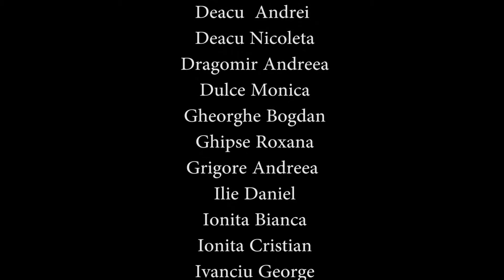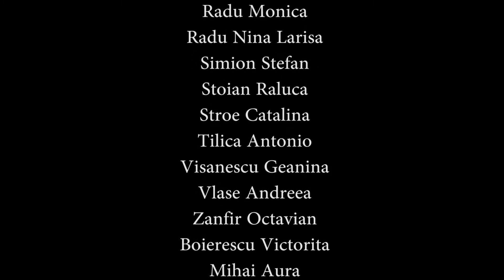🎭 15 Tipuri de Dansatori | Moduri de a Dansa | Atelierul de miscare Trupa de teatru Trepte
Alătură-te acestui canal pentru a primi acces la beneficii:
Treupa de teatru TREPTE in colaborare cu Scoala de dans DANCE ADDICTION Calarasi prezinta: 15 Tipuri de Dansatori. Proiect dezvoltat in cadrul atelierului de teatru din Calarasi, organizat de Stefan Nitu.

Profesori

Stefan Nitu
Clement Odae

Actori

 Andrian Cosmin
 Barbu Alin
 Barz Andrei
 Basa Florentina
 Banescu Razvan
 Bucsa Lavinia
 Bulgareanu Vlad
 Codarcea Alexandru
 Coserea Gabriela
 Cristache Craita
 Culina Carla
 Dalscal Claudia
 Deacu Alexandra
 Deacu  Andrei
 Deacu Nicoleta
 Dragomir Andreea
 Dulce M onica
 Gheorghe Bogdan
 Ghipse Roxana
 Grigore Andreea
 Ilie Daniel
 Ionita Bianca
 Ionita Cristian
 Ivanciu George
 Luca Nicolae
 Marin Daniela
 Marinache Denisa
 Mihai Sabin
 Mihaila Bianca
 Movila Emma
 Oprea Andreea
 Paraschiv Robert
 Petcu veronica
 Parapiru Alexandra
 Prodan Claudia
 Radu Alexandra
 Radu Maria
 Radu Monica
 Radu Nina Larisa
 Simion Stefan
 Stoian Raluca
 Stroe Catalina
 Tilica Antonio
 Visanescu Geanina
 Vlase Andreea
 Zanfir Octavian
 Boierescu Victorita
 Mihai Aura
 Mihaildis Ana
 Sbengheci Vlad
 Dumitrescu Nicolae
 Barbu Alin
 Musat Oana
 Visan Ana
 Florescu Iulia
 Banica Mirela